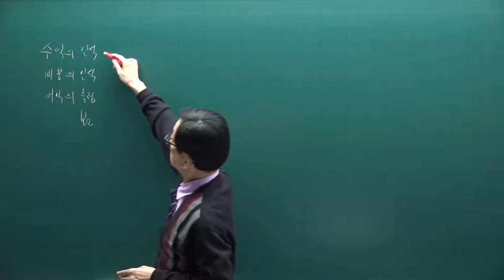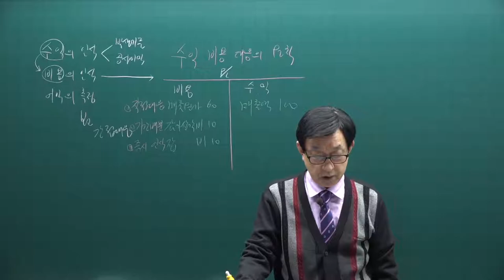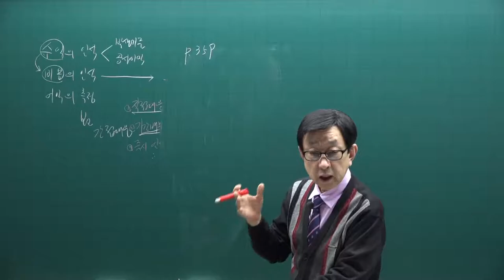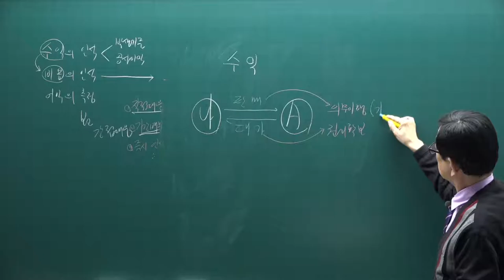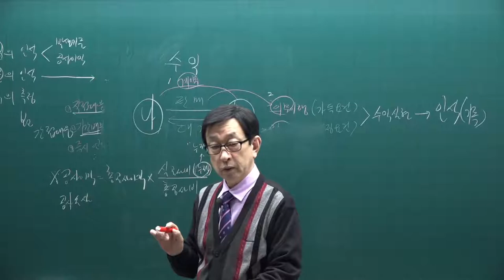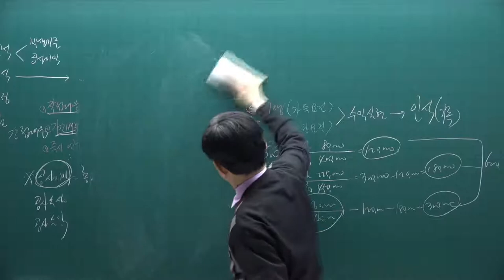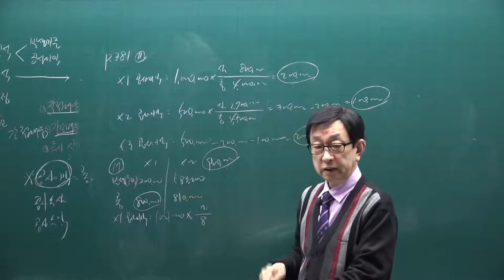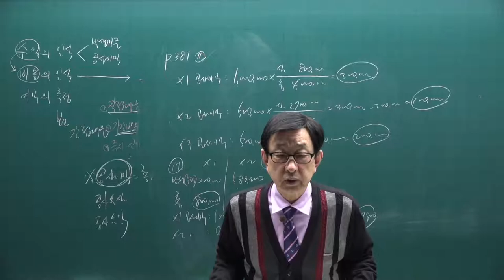[주전무] 2021년 주택관리사 회계원리 기본이론과정 41강